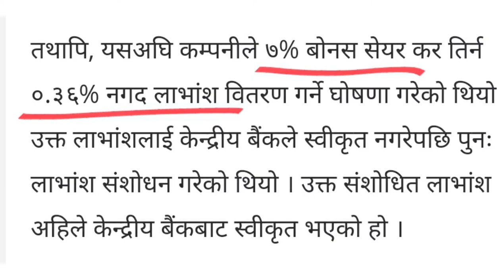Progressive Finance Limited (PROFL) dividend | NEPSE | share market | upcoming IPO Nepal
Progressive Finance Limited (PROFL) dividend | प्रोग्रेसिभ फाइनान्सको लाभांश राष्ट्र बैंकबाट स्वीकृत | NEPSE | share market | finance stock | ipo nepse latest updates |